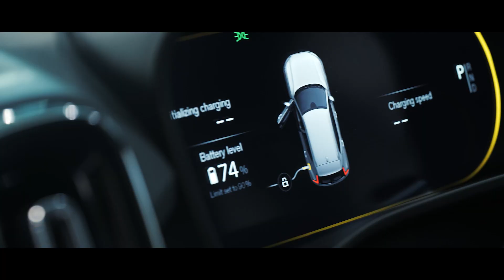Volvo C40 w Warszawie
Elektryzujący gość w Warszawie!
Najnowsze, w pełni elektryczne Volvo C40 RECHARGE od dzisiaj w Volvo Car Warszawa. To niepowtarzalna okazja, aby poznać pierwsze Volvo, w którego wnętrzu w ogóle nie użyto skóry; dotyczy to również kierownicy, dźwigni zmiany biegów i tapicerki. Uważamy, że oznacza to nowe, bardziej pełne szacunku rozumienie luksusu i tego, jak można używać materiałów podczas projektowania samochodów.
W pełni zintegrowane usługi Asystent Google, Mapy Google i Google Play są niezwykle pomocne i sprawiają, że podczas jazdy nie tracisz łączności. Aby rozpocząć, po prostu powiedz „Hej, Google”.

Niech wrażenia dojdą do głosu!

Volvo Car Warszawa ul. Marszłkowska 89